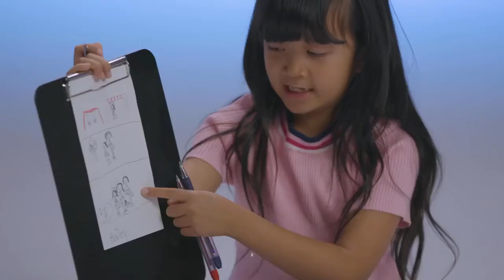Mohawk News Flash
Madison Elementary News